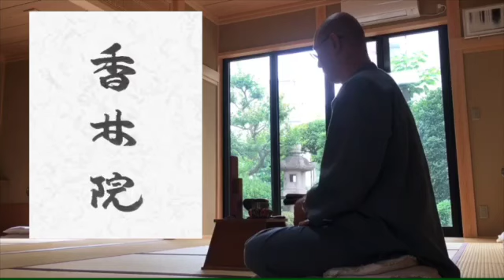香林院法話 第197回「反逆の弟子ダイバダッタ」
今日は提婆達多についてお話ししたいと思います。